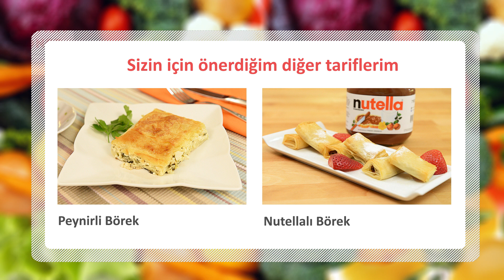Ispanaklı Börek Tarifi - SemenOner - Yemek Tarifleri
Ispanaklı Börek Tarifi

Malzemeler
Yarım bardak tereyağı(100 gr)
1 bardak sıvıyağ(200 ml)
1 bardak süt(200 ml)
1 yumurta
Yarım çay bardağı sıvıyağ(25 ml)
1 bardak rende kaşar(50 gr)
1 bardak lor(100 gr)
1 paket ıspanak
5 yufka

Yapılışı
Tepsiyi yağlayın. Sosu için tereyağı, sıvıyağ, süt ve yumurtayı çırpın. İç harcı için peynirleri, yağı, ıspanağı ve baharatları karıştırın. Tepsiye yufkaları yayın ve her yufka katına hazırladığınız sostan sürün. Kenarların içeri katlayarak devam edin. Orta kata iç harcını yerleştirin ve her kata sos sürerek yufkaları bitirin. Böreği dilimleyin ve kalan sosu üzerine dökün. 1-2 saat buzdolabında dinlendirin önceden 175 dereceye ısıtılmış fırında 45 dakika pişirin.